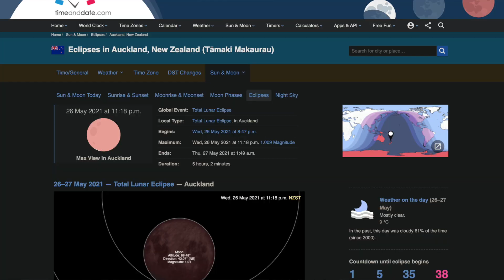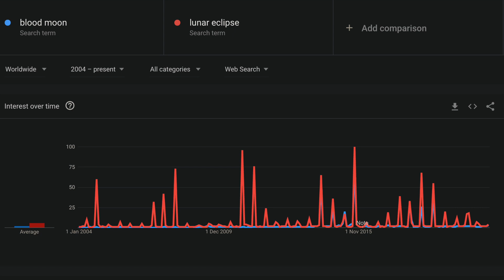Lunar Eclipse! (and the ranting of a grumpy astronomer)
Make sure you see the total lunar eclipse happening on the 26th of May 2021 it will be cool! Whats with the media calling these blood moons and all manors of weird and stupid name that make no sense? This astronomer needs to have a rant about it.